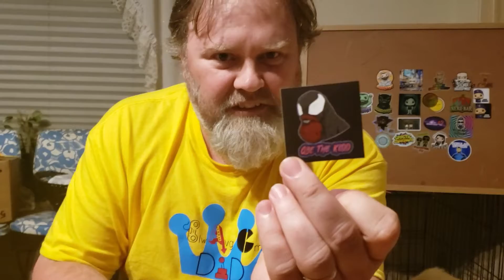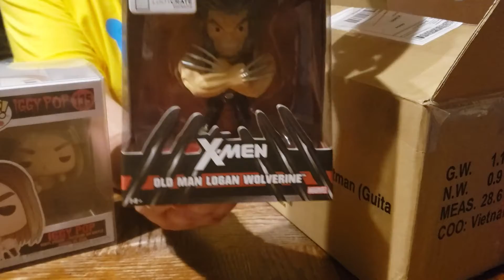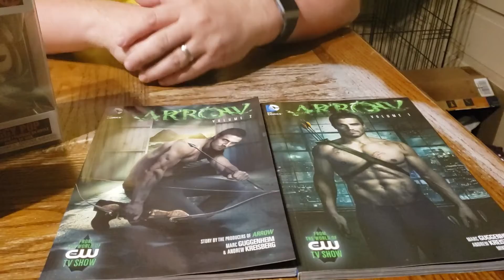Funko Auction Wins